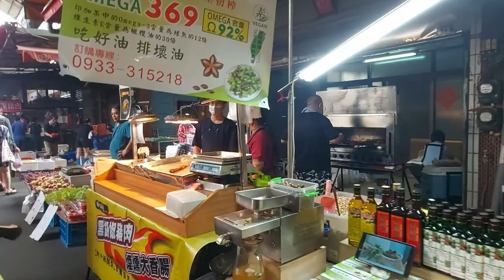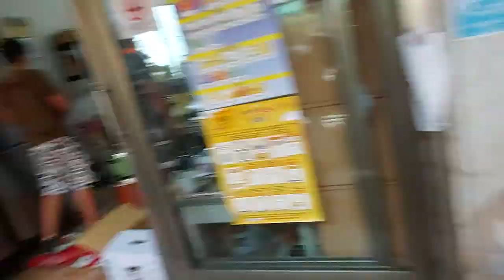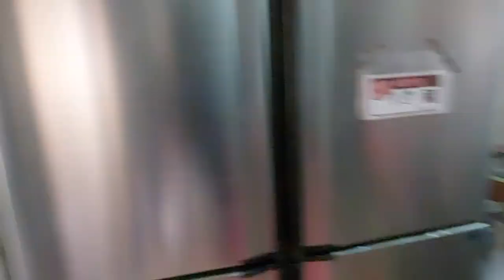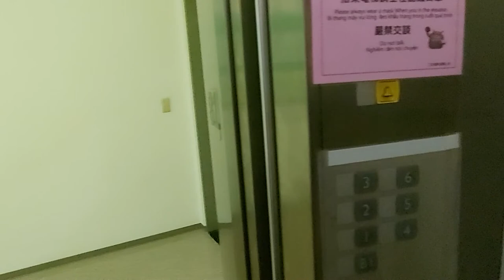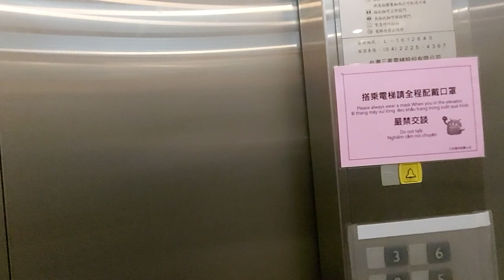Round trip. hiwin dormitory overlooking tunghai Market.